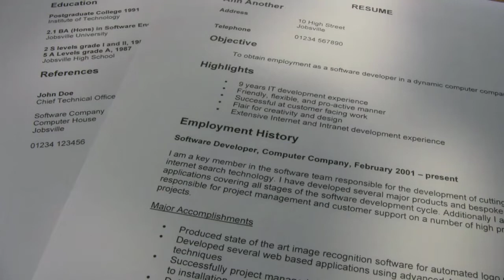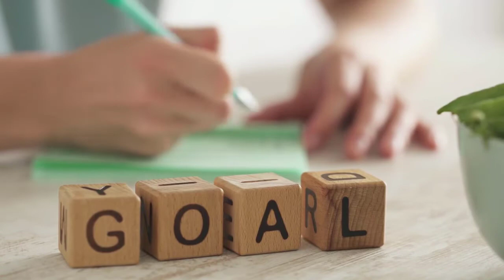Ankush || Shifted his Career Profile from Mechanical Eng. to SAP MM Consultant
Game of High Flyers -
In this Episode we are interviewing Mrs. Ankush || Shifted his Career Profile from Mechanical Eng. to SAP MM Consultant

Below Are Key High lights of interview:-

00:00 Introduction
02:15 Learning, Struggle and SAP MM Consultant Job Success Journey
05:40 How to prepare CV SAP Interview
08:16  How SAP Job Hunt Mastery helps in getting SAP Job Calls.
09:16 What is SastraGeek SAP Internship Program and how it works?
12:12 Selection Processes and Questions asked for SAP MM Interview  in Infosys
14:20 Number SAP Interview calls v/s Number SAP Interview Cleared
17:25  Vision towards Future and Goals for SAP MM consultant.

Use below link to get full detail of  SAP BASIS Training - You can also enroll from below link

To gain knowledge on End to End Implementation & to increase interview calls and conversion, You can join our SAP Job hunt Mastery Course -